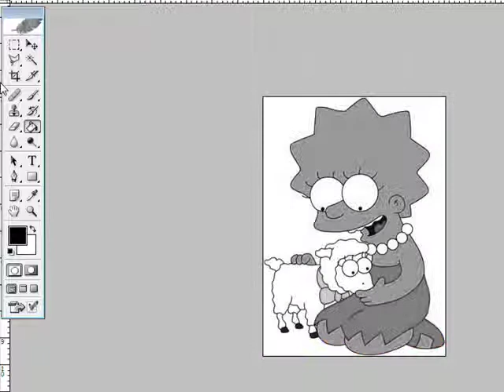Mezcla de B/N con color